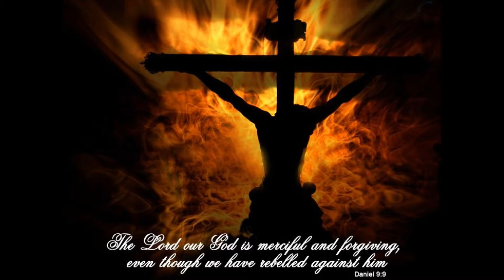Teaming With The Badger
hard point london docks